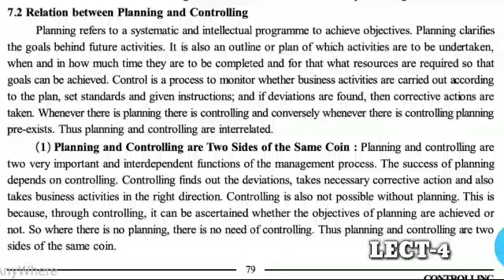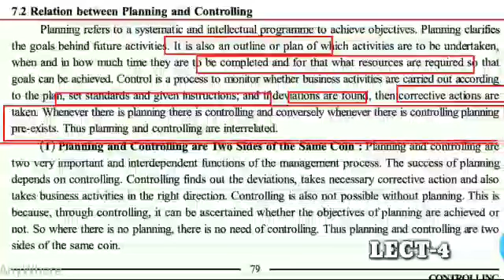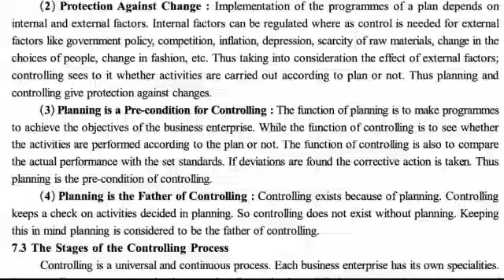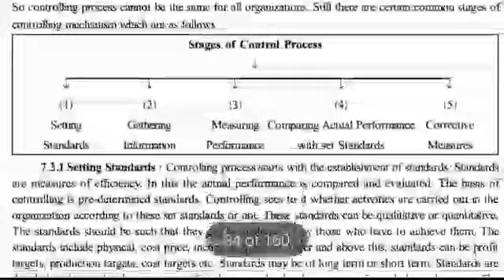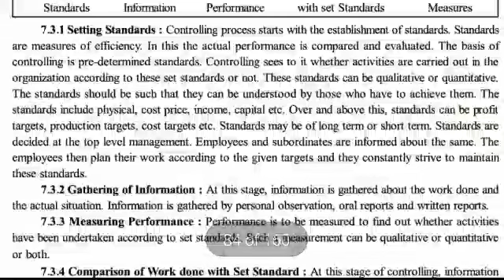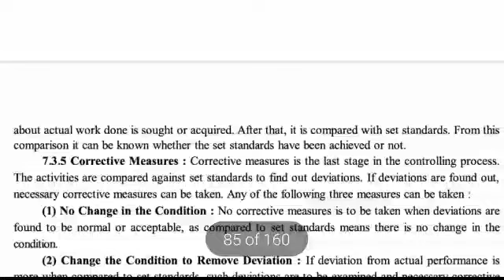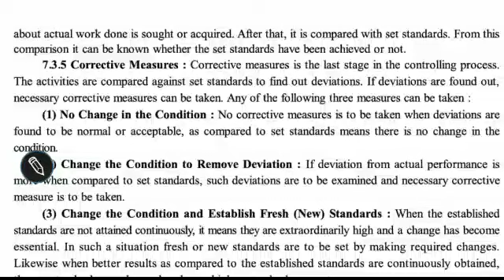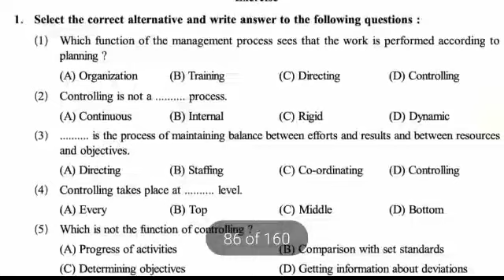GSEB | 12-OCM | CH:7 | LECT-4 | CONTROLLING